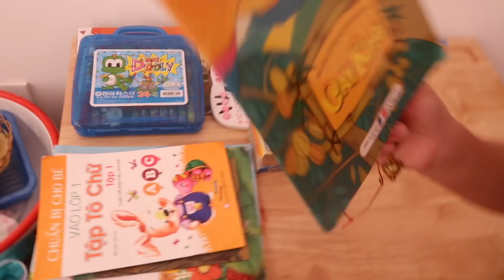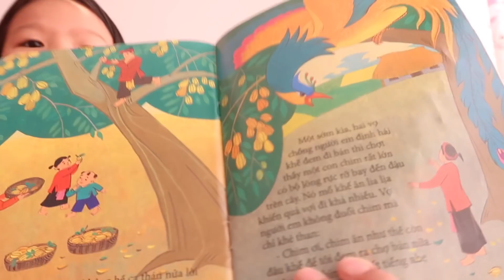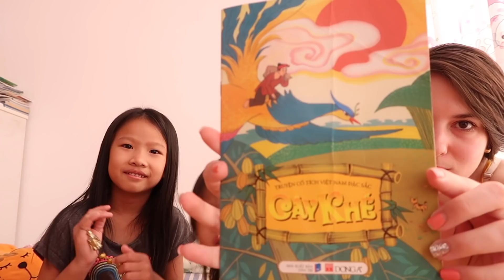Reading Cây Khế to Nhím and Sóc! | Người Mỹ Đọc Quyển Sách Cây Khế Cho Hai Cháu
In this video I practice my Vietnamese by reading the book called Cây Khế to my nieces! I filmed this video when I was in Vietnam in February and just got around to posting it now. I'm sorry if you can't understand what I'm reading but I hope you still enjoy either way! Let me know if you want to see more Vietnamese language related videos and I'll see what I can do!

💥 NEW UPLOADS: Tuesday and Friday at 8pm Eastern Standard Time (New York)

What I use to film:
iPhone X